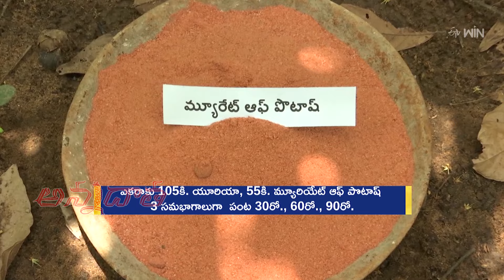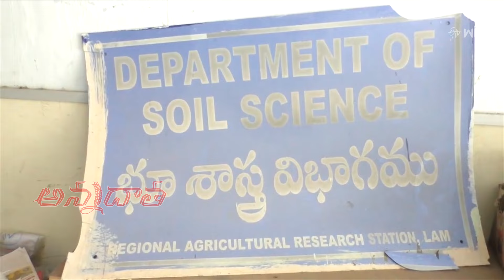23rd July 2024 | Annadata | అన్నదాత | Full Episode | ETV Telugu